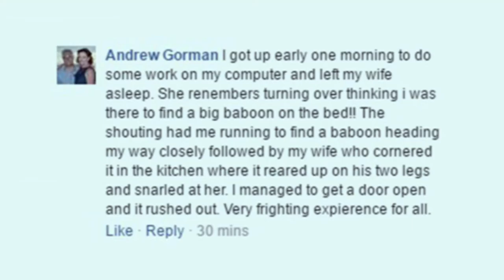Into the Wild – Baboon Matters Part 3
Baboons: They are one of our closest relatives, yet we often find ourselves at odds with them. We are very thankful to have Jenni Trethowan in the studio this morning from the Baboon Matters Trust, to teach us more about how we can co-exist with these remarkable animals.